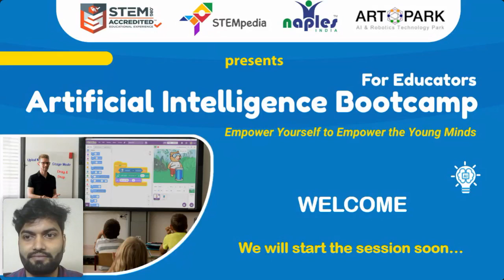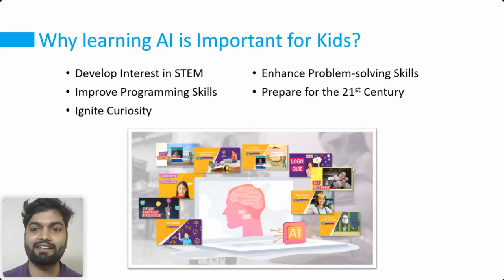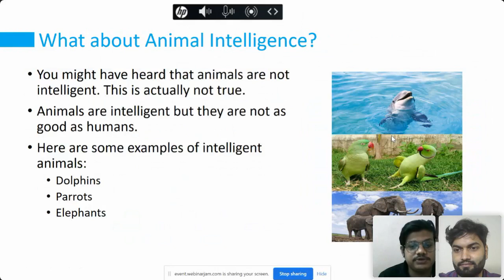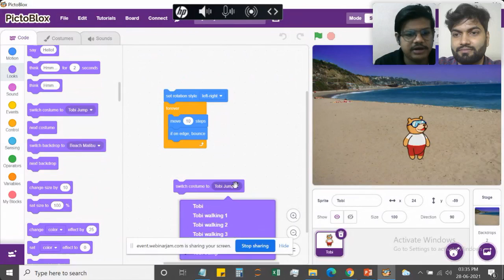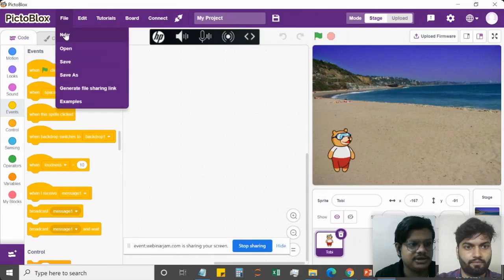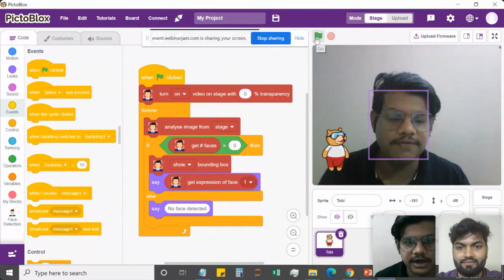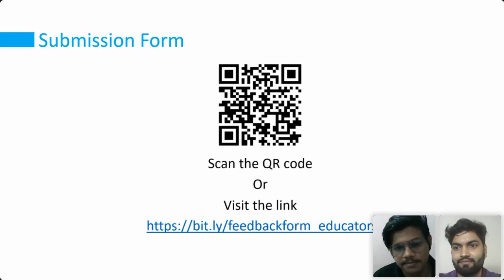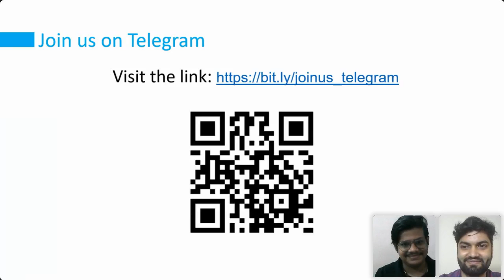AI Bootcamp for Educators - Session 1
Welcome to the first session of AI Bootcamp for Educators.

Please submit details and video of your project to the submission form